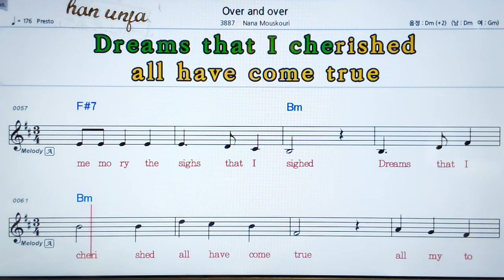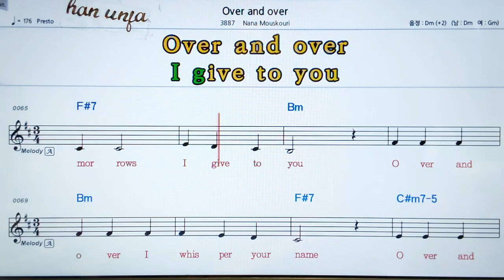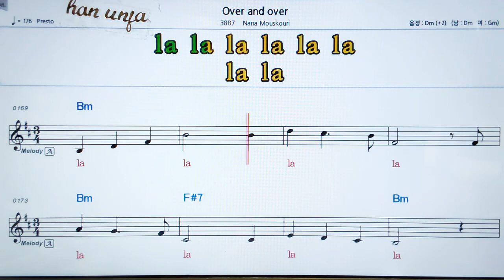💖Over and over/Nana Moussaoui 👍MR,가라오케 악보 코드 가사 ,Karaoke반주